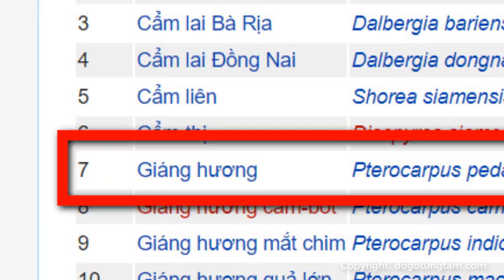✅ Tìm hiểu về gỗ Hương ? Có mấy loại ? Phân biệt ưu nhược điểm từng loại